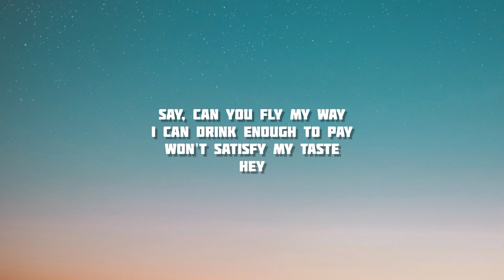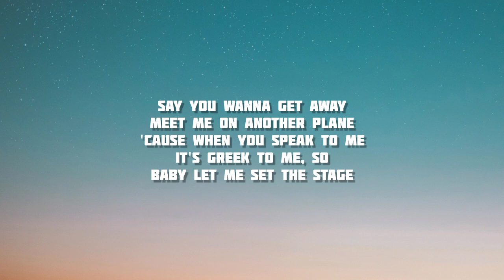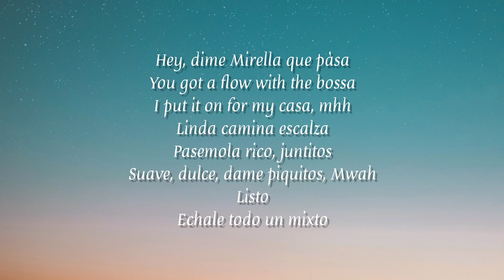Assim - Téo & Mirella Costa | Lyrics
No Brasil a gente fala assim
A gente gosta assim
A gente mexe assim
Mas na verdade vou dizer a ti
Sou Brasileira, assim
Americana, assim

Say, can you fly my way
I can drink enough to pay
Won't satisfy my taste
Hey

Lot of love in the city got me feeling hella' buzzed
If you wanna try to find a way to get into the function we could run it up
The truth is I'm on a tight rope with my eyes closed got fifty-fifty on my right toe
Not a lot of worries for bright a soul
Lyin' in the city with the white snow, that's white smoke
Brasileira with a right flow (Brasileira)
Caught a rhythm from the maestro
Put the image up and let the lights strobe
Prezz

Hey

Say you wanna get away
Meet me on another plane
Cause when you speak to me
It's Greek to me, so
Baby let me set the stage

Hey
Say, can you fly my way (can you fly my way)
Hey

Hey, dime Mirella que pàsa
You got a flow with the bossa
I put it on for my casa, mhh
Linda camina escalza
Pasemola rico, juntitos
Suave, dulce, dame piquitos, Mwah
Listo
Echale todo un mixto

Pois se faz assim na América
Pois se hace así en America
Said it goes like this in America
Aight we good